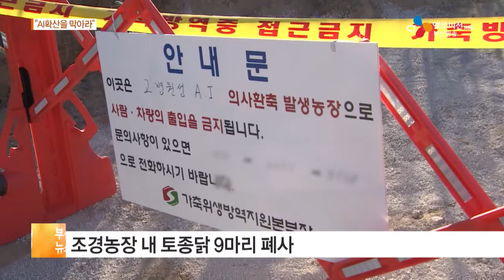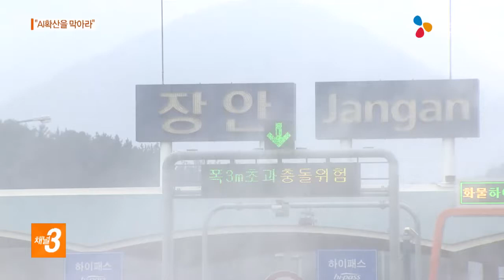기장군 'AI확산을 막아라' (16. 12. 28)